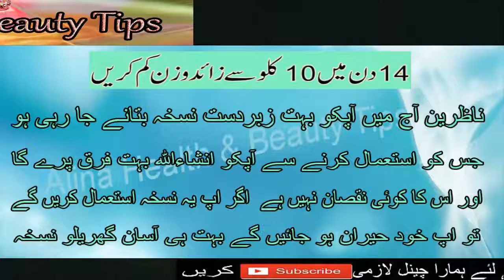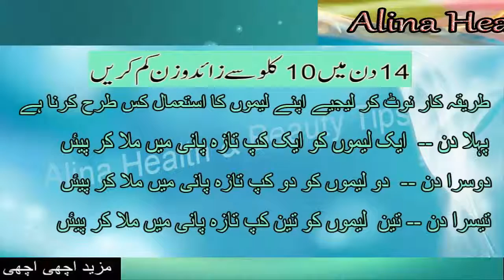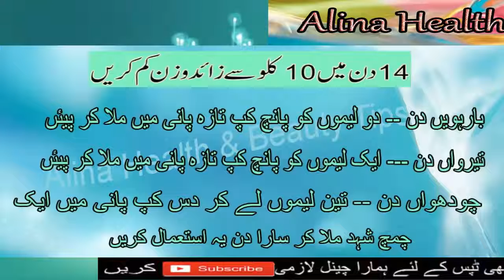Limu se wazan kam karne ka asaan nuskha in urdu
Is video main apko sirf limu k istimaal se wazan km krny ka bohat he asaan nuskha btaya gya ha ye tarika azmaayen sirf 14 din main ap apna wazan or pait km kr skty hain..